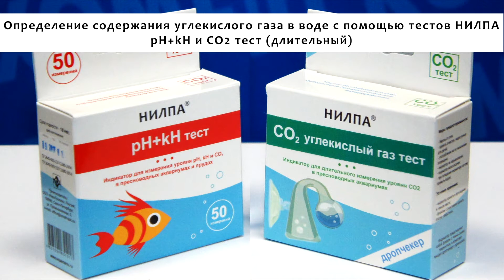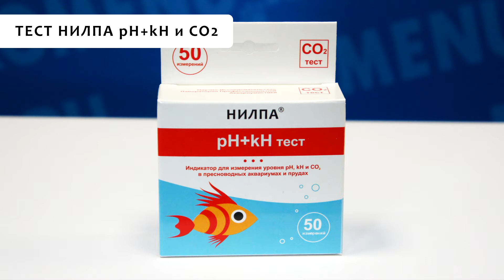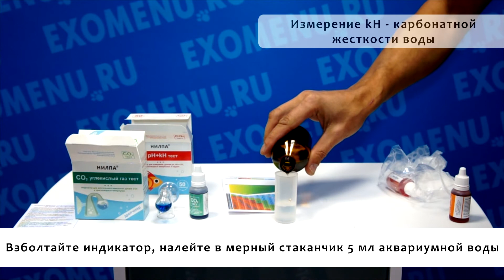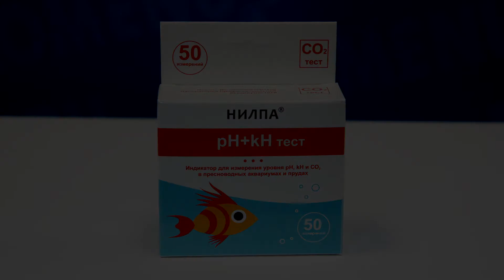Обзор двух тестов от НИЛПА - pH+kH (СО2) и длительный тест СО2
Обзор двух тестов от НИЛПА

В магазине EXOMENU.RU Вы сможете подобрать для себя или в подарок экзотического питомца, аквариумную рыбку и любые товары по уходу за ними!

Мы находимся в Санкт-Петербурге по адресу - М.Нарвская, ул. Промышленная, дом 5 (7 минут ходьбы от метро) Мы отправляем товары по всей России!

Если Вы хотите пообщаться с большими ящерицами, змеями и другими экзотическими животными – добро пожаловать в наш Дом Ручных Животных Экзоменю!